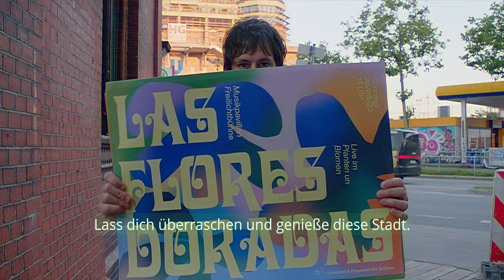Kike Freilauf - Fahrradbauer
DE
“Wir gestalten Hamburg bunt” geht es um Hamburg.
Die Idee ist, Hamburg aus der Sicht von Künstlern, Entrepreneuren und Unternehmern zu porträtieren, die jeden Tag dazu beitragen, die Stadt Hamburg zu dem zu machen, was sie ist.

EN
"We make Hamburg colourful" is about Hamburg.
The idea is to portray Hamburg from the perspective of artists, entrepreneurs and business people who contribute every day to making the city of Hamburg what it is.

Special thanks to Kike Freilauf and Wartenau 16